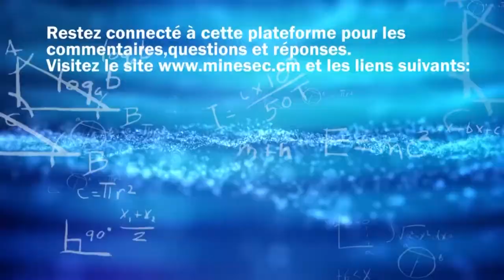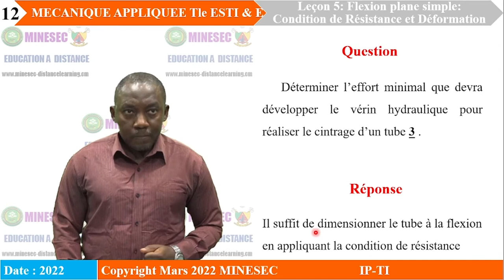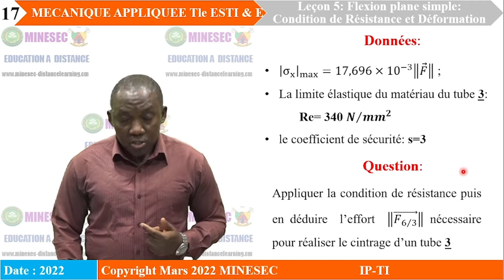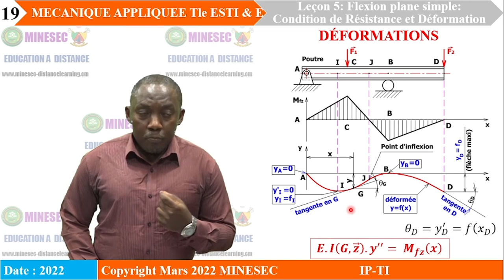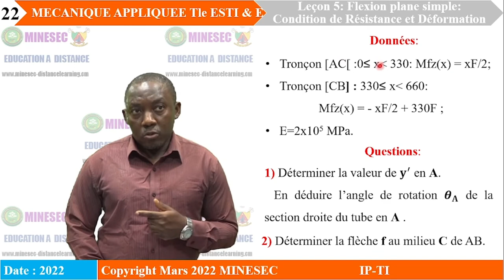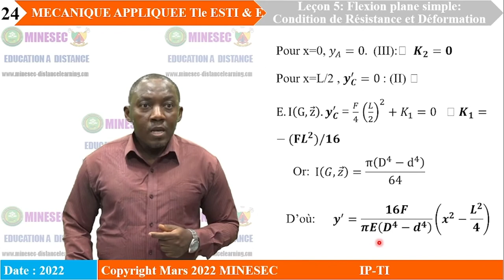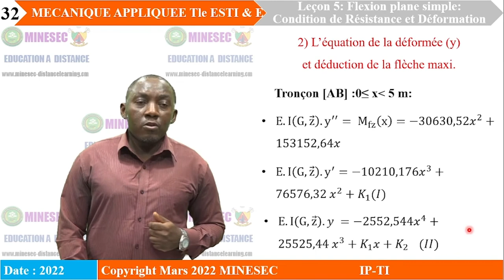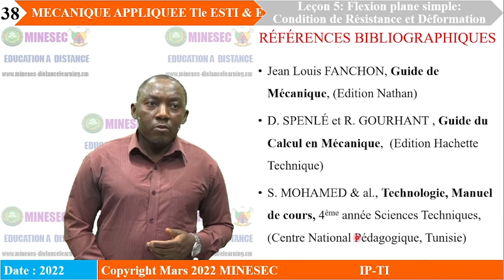IP-TI MECANIQUE APPLIQUEE Tle ESTI E Leçon 5 Flexion simple Condition de Résistance et Déformation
MECANIQUE APPLIQUEE Tle ESTI E Leçon 5 Flexion simple  Condition de Résistance et Déformation